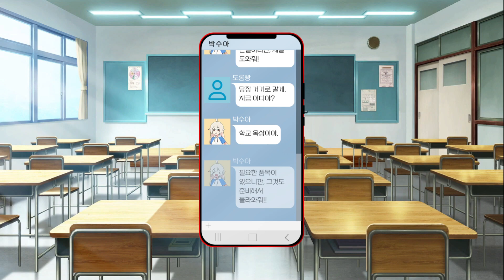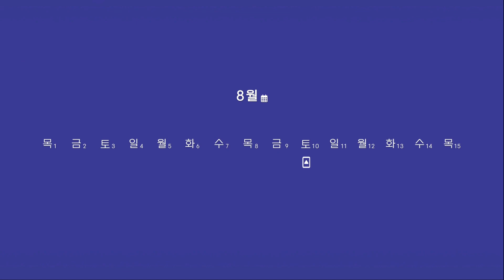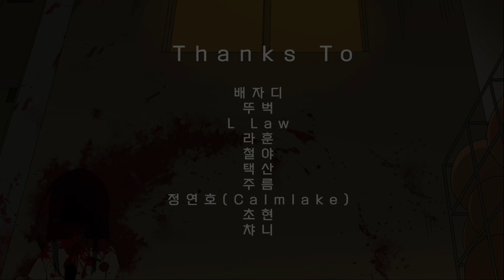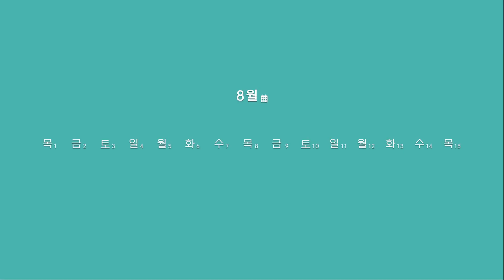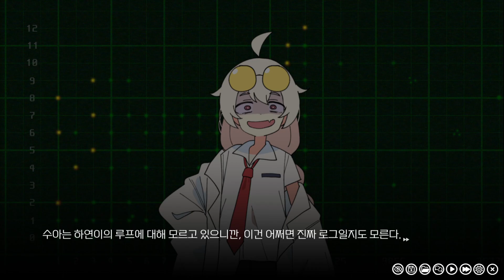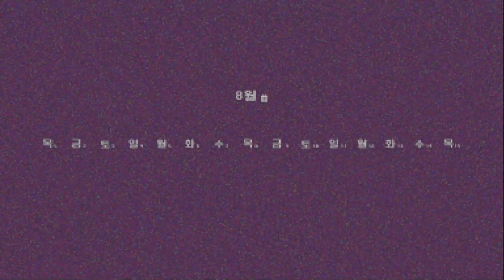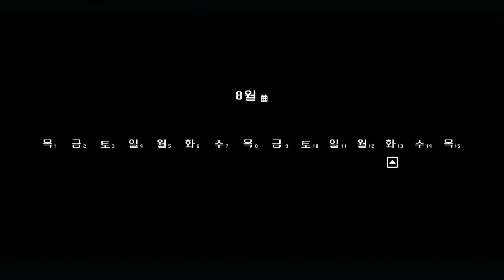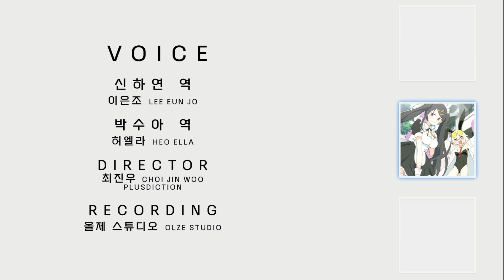[스포있음]리프 인 부트스트랩 플레이-4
이부분은 스포성이 좀 있어성 그거 감안하고 보세요
일단 본판 100% 클리어 완료